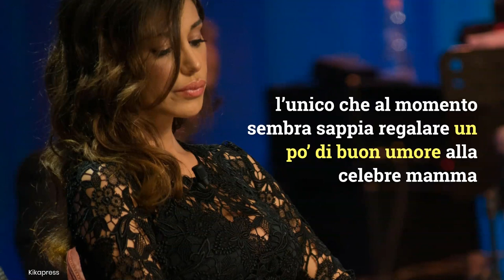'Questa chi è?', Stefano de Martino con una bionda e una mora in barca: le stories su Instagram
Sole, mare e relax per Stefano De Martino che si concede una gita in barca in compagnia di due ragazze: foto e video finiscono su Instagram.
LEGGI ANCHE: -- ‘L’amore è per gente vera’, Belen Rodriguez non prende bene il gossip sul marito Stefano De Martino. Cosa scrive sui social
Foto: Kikapress/DarioSardonè
Music nei video by Marco Del Bene